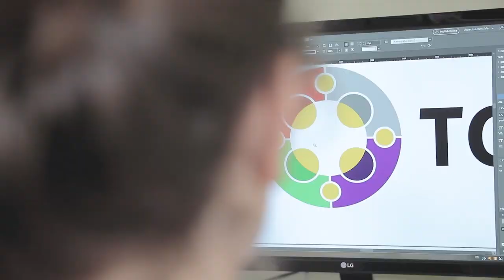Compacto Entre Todos - Edición N° 520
Este sábado 23 de julio sale la nueva edición de Entre Todos y la podés encontrar en tu parroquia. ¡Enterate cuáles son los titulares antes que nadie!